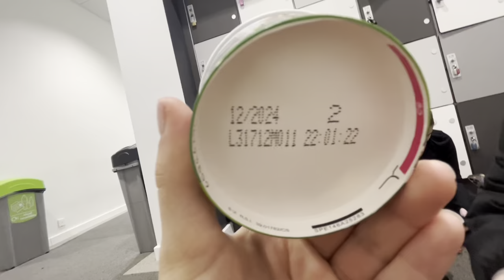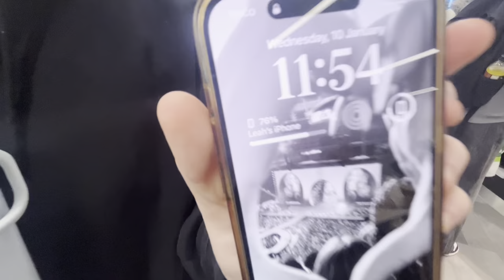FIRST CHAOTIC WEEK BACK AT COLLEGE 2024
how many times did we see leah’s water bottle???
do we think amelia will be a haven entertainer when she’s older ?